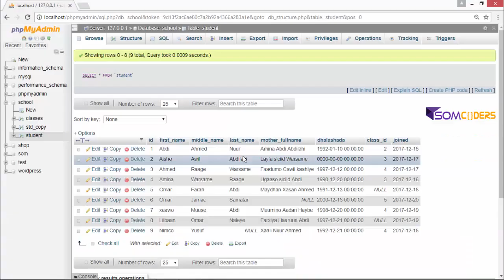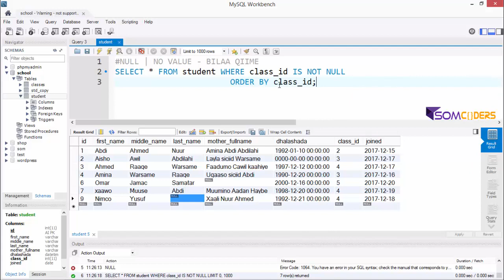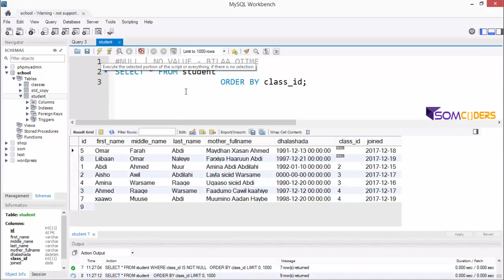Casharka 20aad MySQL afsomali -dealing with NULL Values